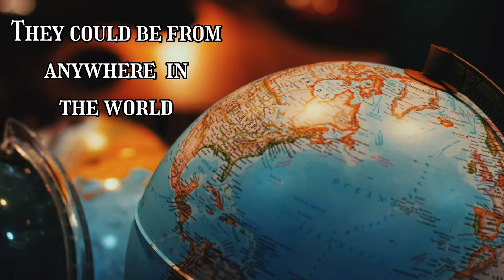Secret Treasure Hunting Guest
Please join us Sunday, March 8th at 6:00 p.m. Eastern Standard Time for my Top Secret Treasure Hunting Guest Clue Video. I am sure you will be thrilled to learn some history about my guest. The 1st THREE channels  to guess the identity of my guest in the comments after this premiere clue video Sunday will win a token. Winners will be announced Tuesday! Our guest could be any form of treasure hunter from mudlarking to underwater detecting to magnet fishing to metal detecting to bottle digging.

The first three channels to guess the identity of my guest in the comments after clue video premiere is over will win a Token during the Tuesday live stream.

So sign up for the reminder folks! This is a stream you won't want to miss!